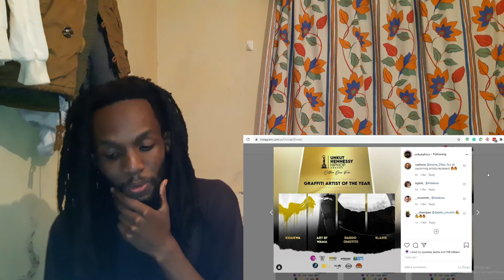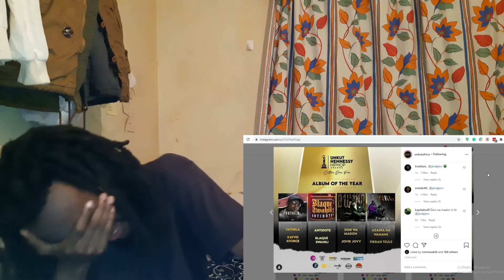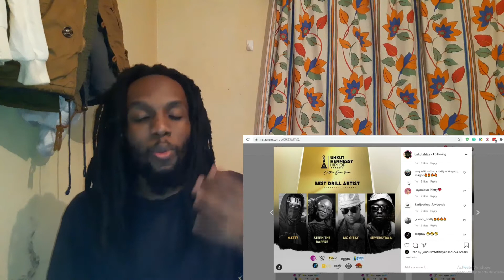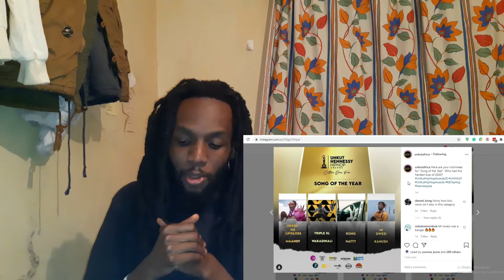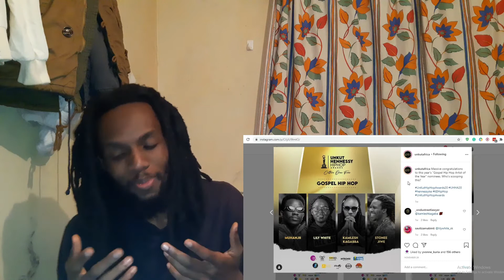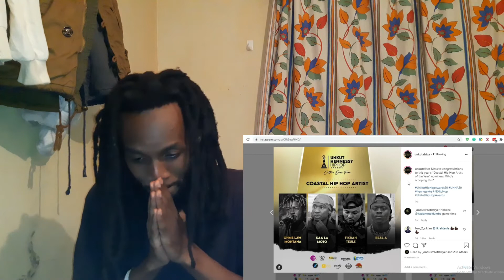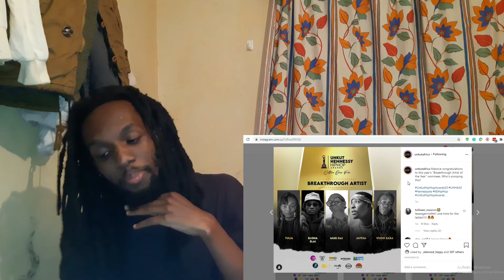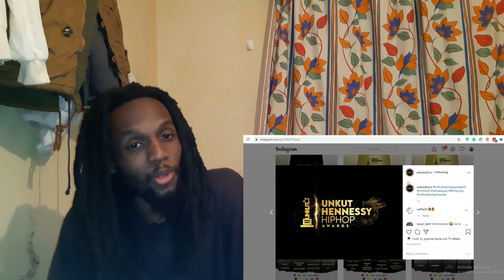UnKut Hennessy Hip Hop Awards 2020: Nominations & Predictions (Part 2)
My thoughts on the UnKut Hennessy Hip Hop Awards 2020 nominations. Whom are you rooting for and why?

Ahsante kwa muda wako,
If you’d like to follow my other channels, links ndizo hizi: